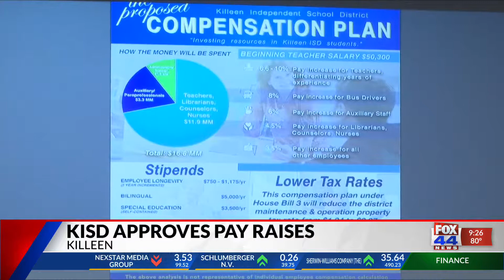Killeen ISD Board approves salary increase package 9:30 pm